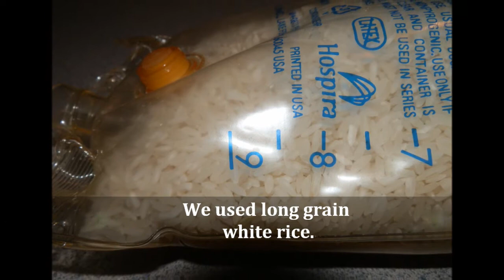How to make a heating pad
How to make a microwaveable heating pad using an empty dry IV bag.